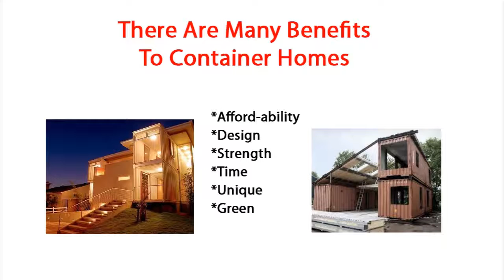Build your Own Container Home quick and easy | Best Guide Ever to Build Affordable Container Homes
Convert shipping containers into a safe, low-cost, eco-friendly shipping container family home for

temporary housing to those in need:
Discover how to build amazing home with shipping containers!
ISO shipping containers are rugged, weatherproof, and plentiful.

Now you can build container home and convert one of these shipping containers into a livable and safe home.
Because building materials are unavailable to the poor, the design and build will focus on using scrap and
recycled materials.
In this brilliant Manual, professional container builder for 14 years reveals his secrets and teaches you:

-How to build a beautifully designed home using shipping containers.

-What costly mistakes you must avoid so your project doesn't collapse like a house of cards!

-The fastest way to get your project complete and livable.

-Where money can be saved and where you need to invest those savings for the best results.

-The cheapest way to build a container home from start to finish.
In the manual you will find all about:
build container home
how to build container home
build container house book
build container house plans
build shipping container home
build shipping container home step by step process
build cargo container home
quick build container homes
build your container home
build own container home
build your own container home
build my own container home
build your own container home online
build my own shipping container home
cost to build your own shipping container home
Eco Containers, shipping container homes
Eco-home, Eco Container Home
Shipping Container Architecture
small home, small house, simple life,
downsizing, small house movement,
microhome,
tiny house,
prefabricated homes,
eco shipping containers,
eco building,
green building,
shipping container house,
shipping container home,
prefab shipping container homes,
how to build a shipping container home,
House Built from Steel Shipping Containers,
Converting Shipping Container homes into Livable Home